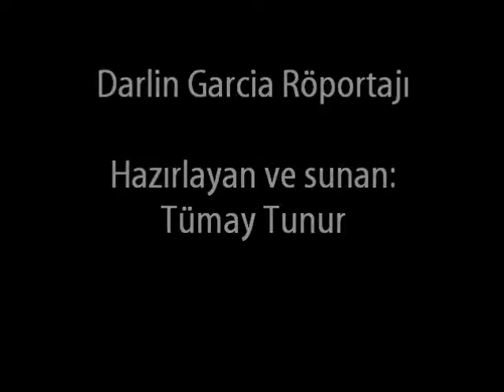Darlin Garcia Röportajı 1 Kısım